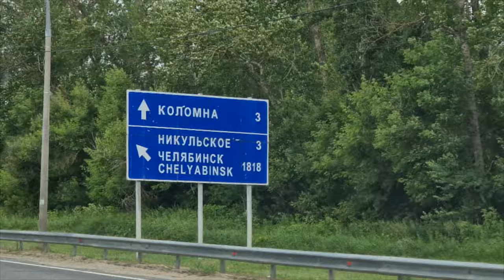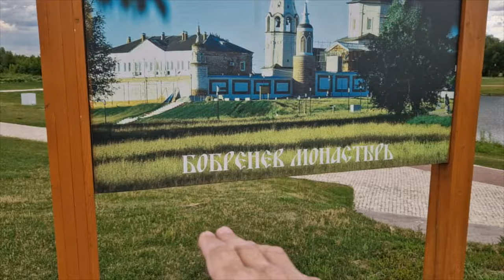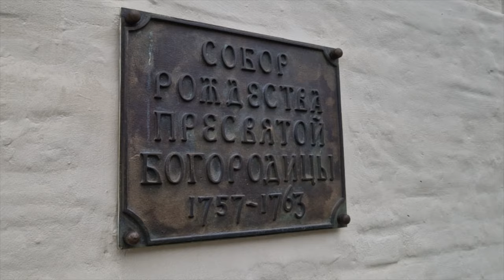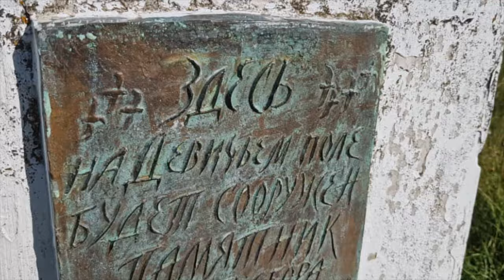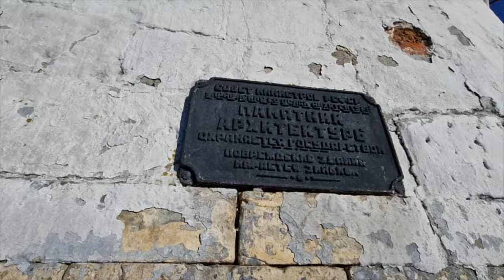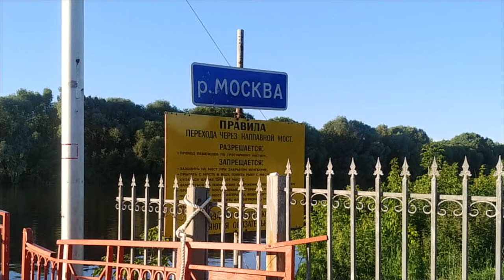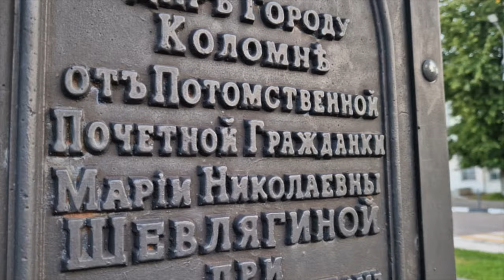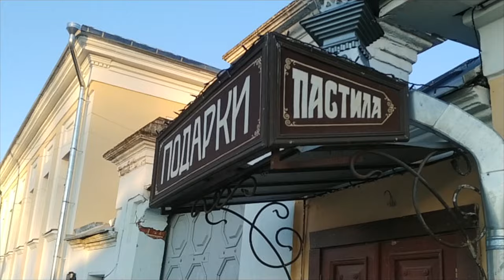Коломна. Брат Московского Кремля. Один день в сказочном городе.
Коломна - Город с историей
Путешествие в Коломну на один день
Коломна за день
Коломна Московская область
Зачем надо ехать в Коломну
Экскурсия по Коломне
Коломна - взгляд москвича
Один день в Коломне
Коломна сказочный город
Удивительно приятная Коломна
Кремль
Коломенский Кремль
Дмитрий Донской